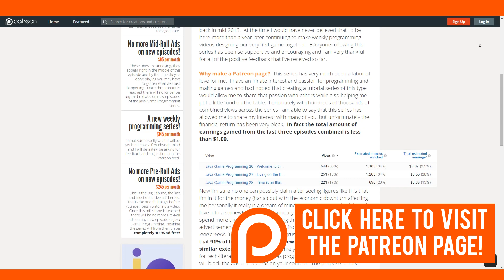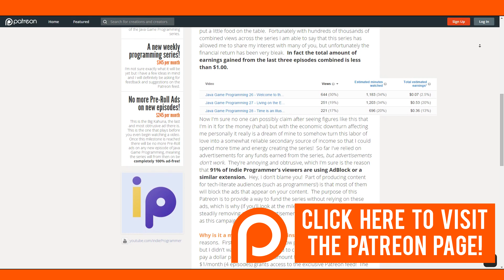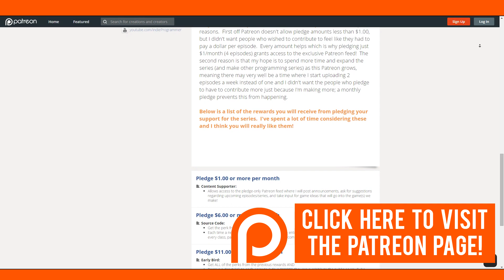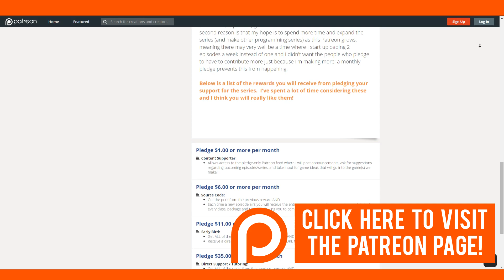Patreon Campaign Created!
Some of you have predicted it, and it's finally here!  I'm super excited to unveil Indie Programmer's Official Patreon page!  Make sure to check it out to see what kind of rewards you can get by supporting the content I create!